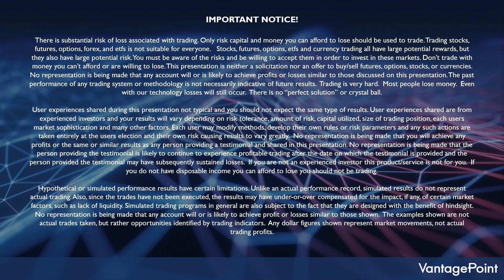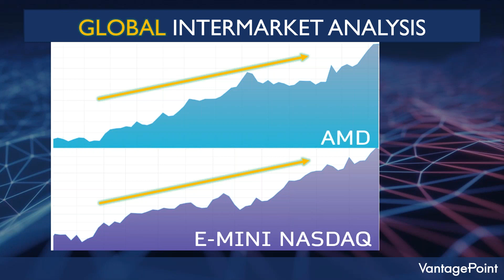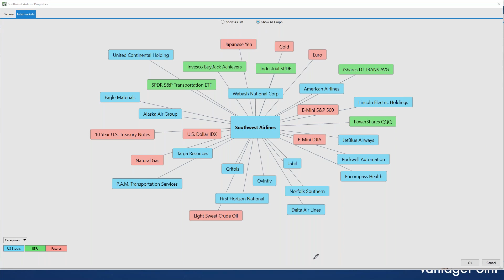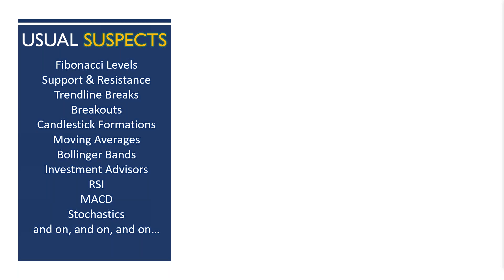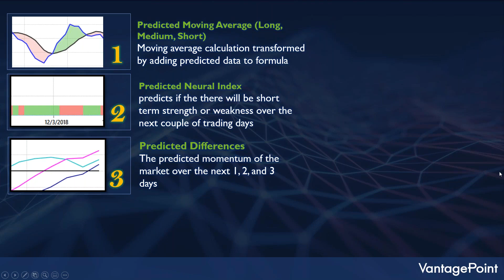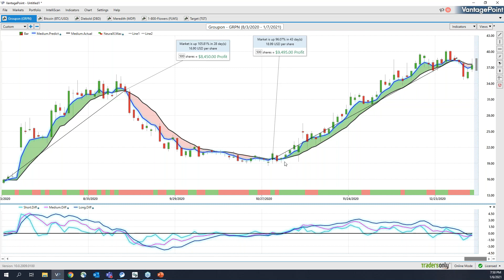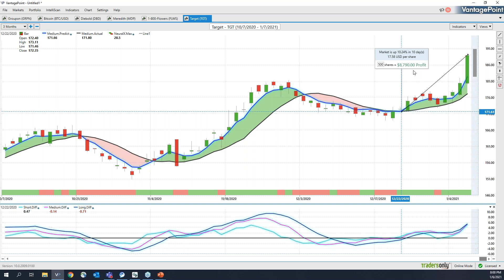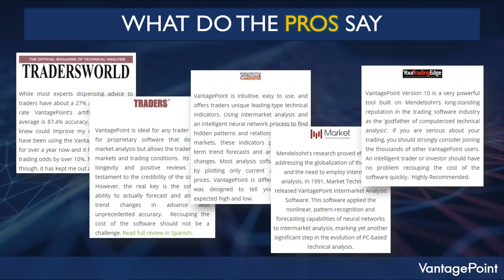How Traders Can Outsmart the Markets Using A I